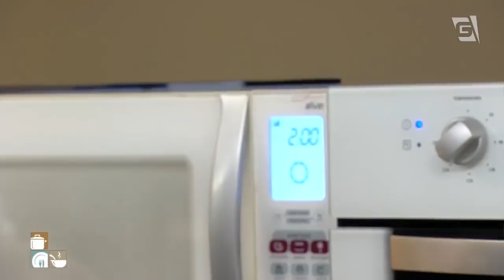Hambúrguer com molho especial e batata rústica - Silvia Branconaro | Cozinha Amiga (02/03/20)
|Hambúrguer com molho especial e batata rústica|⁣
Hambúrguer recheado⁣
250g de carne moída⁣
2 colheres (sopa) de creme de cebola⁣
100g de muçarela fatiada⁣
100g de presunto fatiado⁣
Misture a carne com o creme de cebola, molde os hambúrgueres e recheie com uma fatia de muçarela e uma de presunto. Em um recipiente de vidro, leve ao micro-ondas potência alta por 4 minutos. Retire e monte os lanches.⁣
Molho cremoso para o hambúrguer⁣
2 colheres (sopa) de farinha de trigo⁣
400 ml de leite⁣
4 colheres (sopa) de picles picadinhos⁣
2 colheres (sopa) mostarda⁣
3 colheres (sopa) de catchup⁣
1 xícara (chá) de maionese⁣
Leve tudo ao fogo mexendo sempre até engrossar. Reserve para esfriar.⁣
Batata rústica⁣
2 batatas médias cortadas em canoa⁣
Sal grosso⁣
Páprica a gosto⁣
Alecrim a gosto⁣
Coloque as batatas com os temperos em saquinho para micro-ondas, amarre e fure. Leve ao micro potência alta por 7 minutos. Sirva com o lanche.